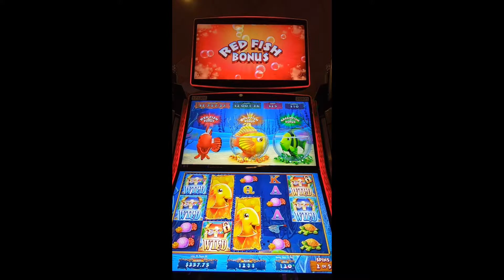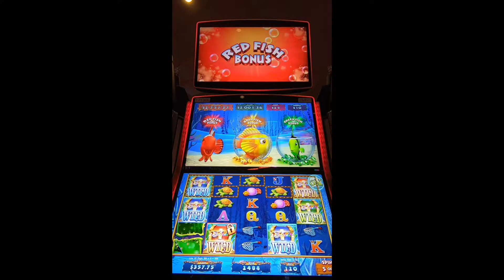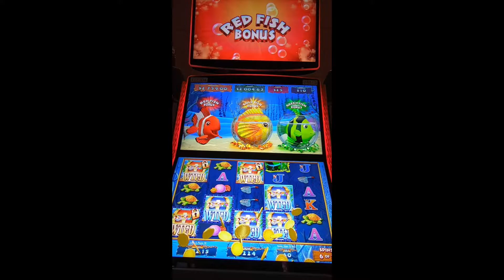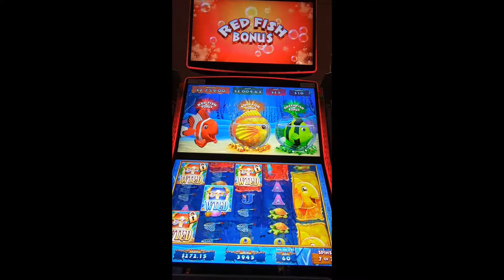Gold Fish Slot | 2 RED Fish Bonuses.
Máy Kéo CÁ VÀNG | 2 Lần Cá Đỏ Bonus | pesce d'oro | 금붕어 | pez dorado | poisson rouge | gintong isda | 金鱼 | ปลาทอง | ປາຄໍາ | ត្រីមាស | ماهی طلایی | സ്വർണ്ണ മത്സ്യം | ikan emas.